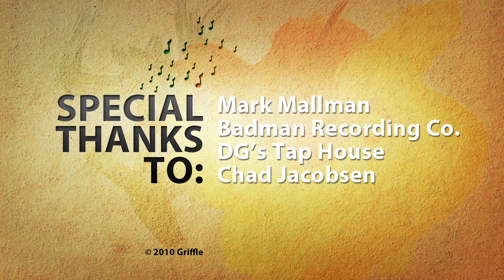Mark Mallman - 16 Animals | Live at DG's Tap House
Special thanks to: Mark Mallman, Badman Recording Co., DG's Tap House, Chad Jacobsen, Nate Logsdon